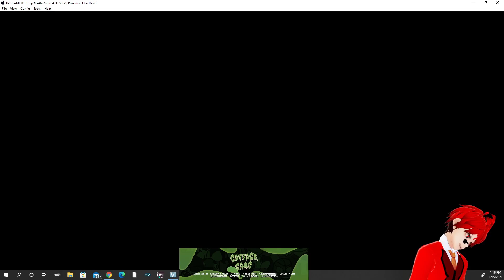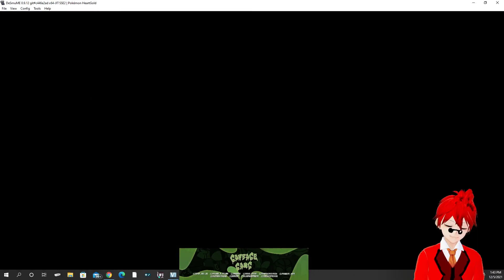Red's Play Heart Gold Eeveelution